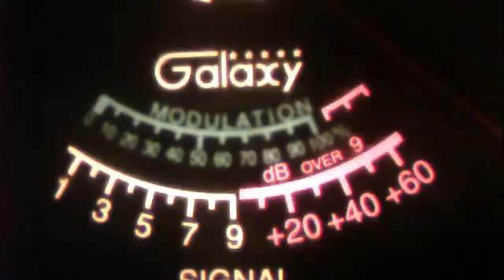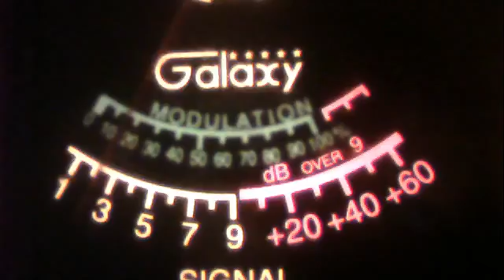51va--caveman ny--29 mass.--345 r-island-more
51charlieva's webcam video May 23, 2011 04:59 PM